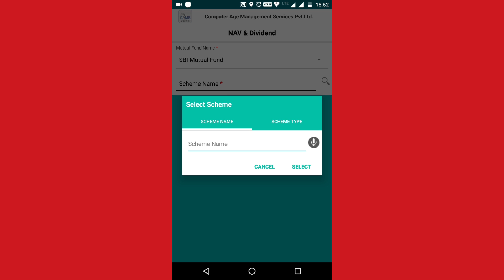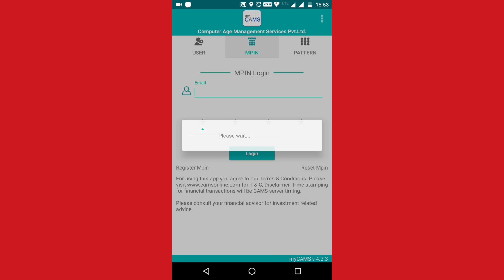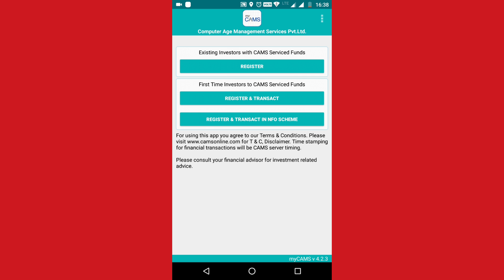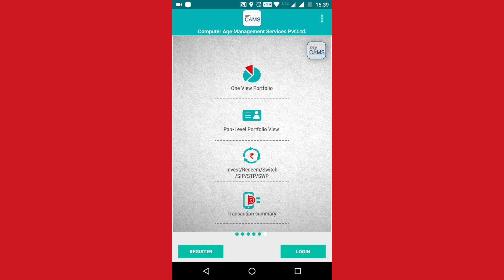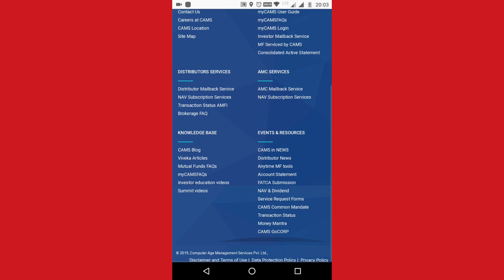MY CAMS MUTUAL FUND ONLINE 💹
MUTUALFUNDSONLINE , MUTUALFUNDSIPINVESTMENT ,

NAVINKMINDS ~ SOMETHING NEW EVERYDAY
My aim To Give MOTIVATIONAL QUOTE TO ALL @
Just PAYTM 💯💸 MONTHLY To use
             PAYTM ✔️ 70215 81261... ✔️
                              SO COME :: JOINME
                             SHOW ME YOUR LOVE
  THANKS TO ALL👍
CHECK-OUT✔️
              Just PAYTM 💯💸 month
            Just PAY #@100 RS MONTHLY
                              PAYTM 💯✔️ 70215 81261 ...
WHATSAPPQUOTES@100 RS ,
NEW IDEAS
    JOKES
        PUZZLE
MANY MORE TO .